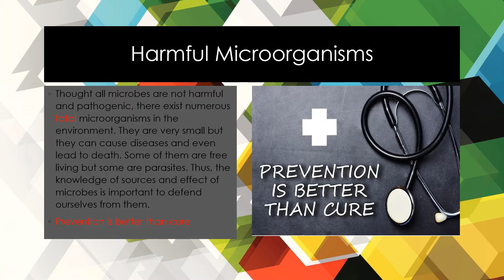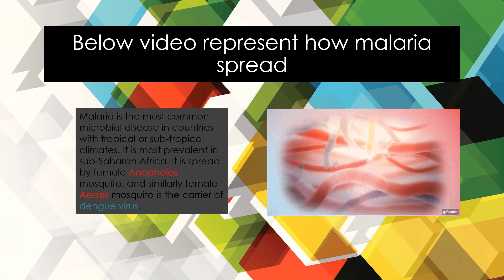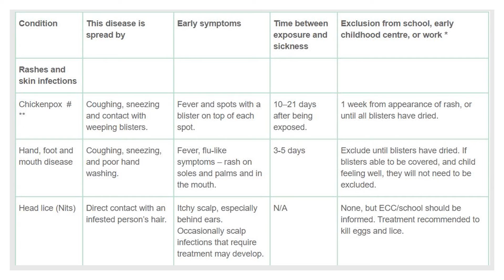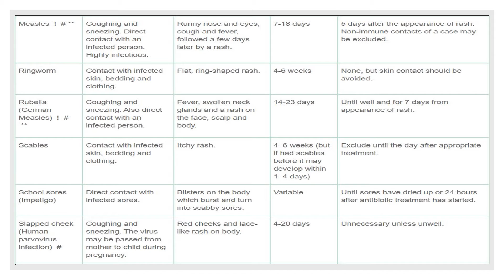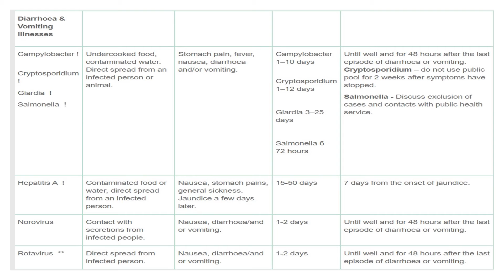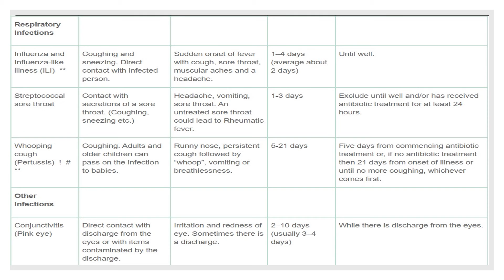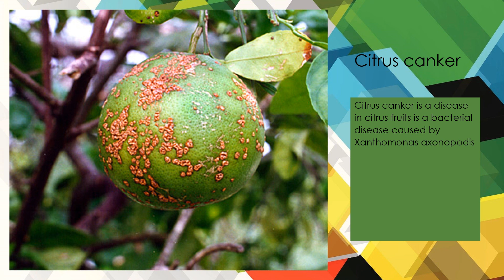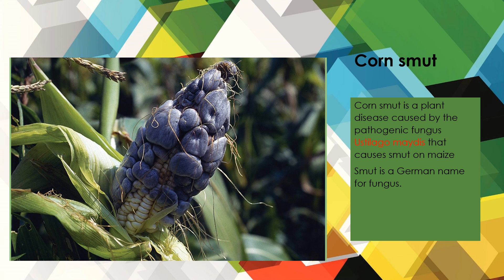3 tutorial on microorganisms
Topic covered harmful microorganisms